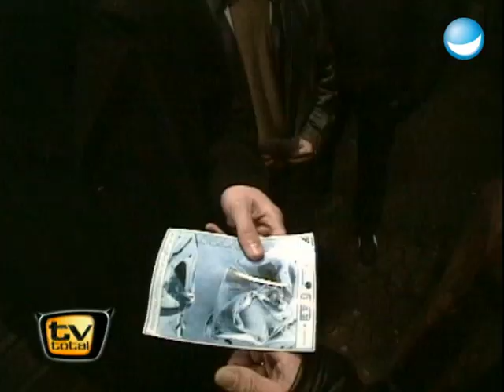Opa als Türsteher - TV total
Eigentlich sollte er ja als Leibwächter von Daniel anfangen. Aber auch Willi hat seinen Stolz und steht sich lieber als Türsteher in der Kälte den Arsch ab! Und wer an ihm vorbei will, muss schon etwas mehr drauf haben als schlichten Größenwahn.